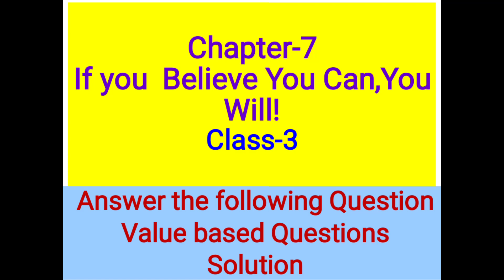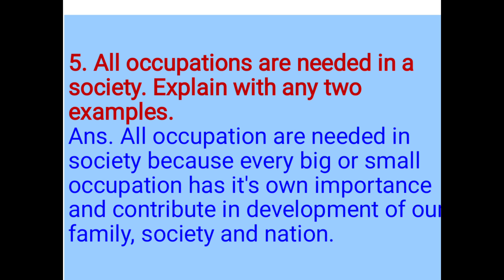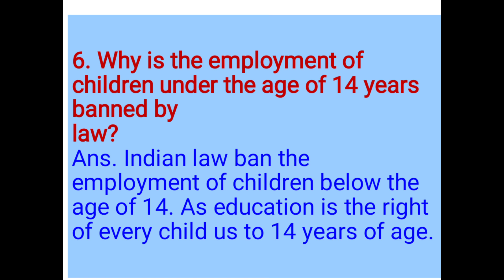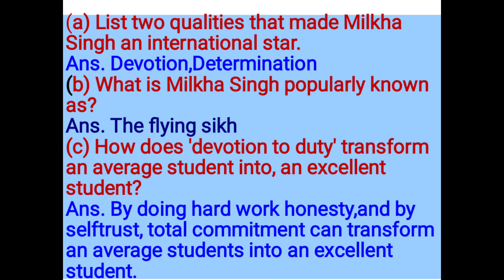Chapter-7, Class-3,if you believe you can, you will ,dav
Solution